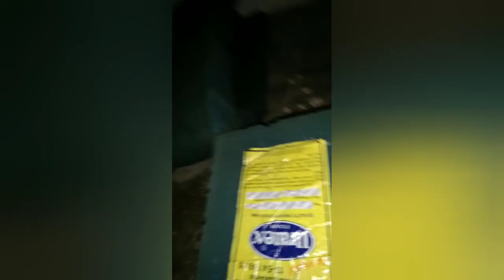BONDING WITH NEO AT THE. HANGOUT EVERY DAY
NEO AND ME AT THE HANG-OUT | RIVER BANK | All video clips with my pet anywhere. Enjoy watching.